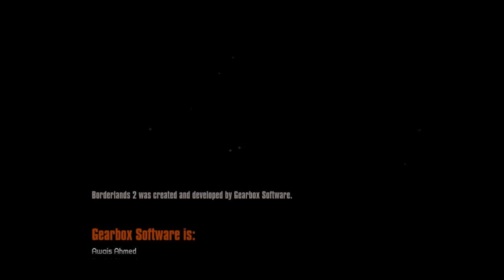Horrible People Play! Borderlands 2! - Part 87! (The Warrior is dead! long live Jambi!)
We thought playing this as a group would be a lot of fun.